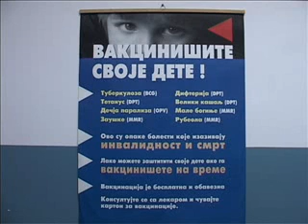17 04 vakcinacija